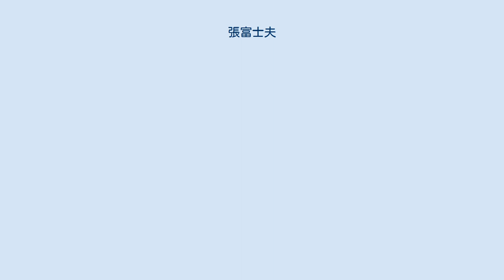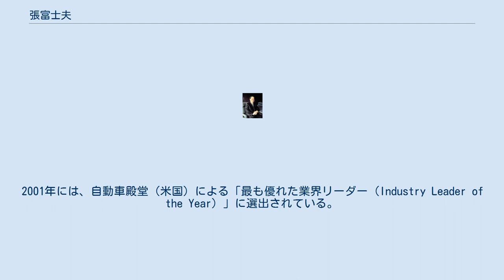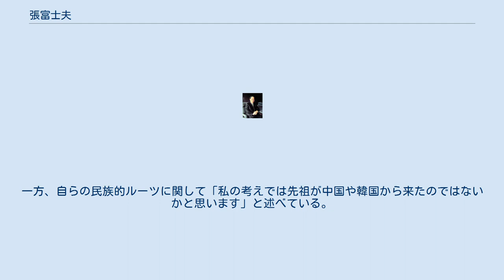張富士夫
張 富士夫（ちょう ふじお、1937年（昭和12年）2月2日 - ）は、日本の実業家。
元トヨタ自動車株式会社名誉会長、株式会社デンソー社外監査役、株式会社豊田自動織機社外取締役、東和不動産株式会社監査役、東海旅客鉄道株式会社社外取締役、公益財団法人日印協会理事・副会長、一般財団法人日中経済協会代表理事・会長、一般財団法人全日本剣道連盟会長。
 トヨタ自動車代表取締役社長（第4代、工販分離前から数えると第9代）、同社代表取締役副会長、同社代表取締役会長（第4代、工販分離前から数えると第8代）を務めたほか、社団法人日本経団連副会長、社団法人日本自動車工業会会長、財団法人道路システム高度化推進機構理事長、財団法人高速道路調査会副会長、財団法人財務会計基準機構理事、財団法人駐車場整備推進機構会長、内閣の教育再生会議委員、国土開発幹線自動車道建設会議委員、ソニーの社外取締役を務めた。
 祖父は佐賀県師範学校及び長崎県女子師範学校元校長の張二男松。
 旧満州大連市生まれ。
父親は佐賀県出身。
母親は山口県萩市出身。
東京大学法学部卒業。
1960年（昭和35年）、トヨタ自動車入社。
米国ケンタッキー工場の稼動開始などを担当した後、1999年（平成11年）、奥田碩の後任として社長に就任。
2005年（平成17年）まで務め、会長に就任。
2009年の役員報酬は1億3200万円、2012年の役員報酬は1億4400万円。
 7年間の在任期間中、従来の車種を次々と廃止し、多くの新車種を発表した。
 張社長在任中最後の年度決算となる2004年度決算では2000年（平成12年）の日産自動車（カルロス・ゴーン社長）に続いて同社史上最高利益を記録。
後任の社長は、原価低減の推進役を務めた渡辺捷昭。
在任中準備に進められていたレクサスの日本展開も同年8月に果たした。
2001年には、自動車殿堂（米国）による「最も優れた業界リーダー（Industry Leader of the Year）」に選出されている。
 2013年には代表取締役会長を退き名誉会長に就任し、豊田章一郎との2人の名誉会長の体制になった。
2017年6月の株主総会をもって名誉会長を退任し、その後は相談役に就任した。
 姓から在日中国人か韓国人と誤解されることに関し（“張”は漢族に発した姓である）、張の先祖は代々佐賀藩の教育指南方をしていたとされ（祖父は佐賀県師範学校校長の張二男松）、近世の渡来者ではないため、親が日本人らしい名前だということで富士夫と名づけたと雑誌のインタビューで答えていた。
一方、自らの民族的ルーツに関して「私の考えでは先祖が中国や韓国から来たのではないかと思います」と述べている。